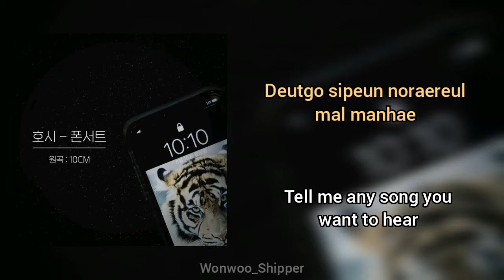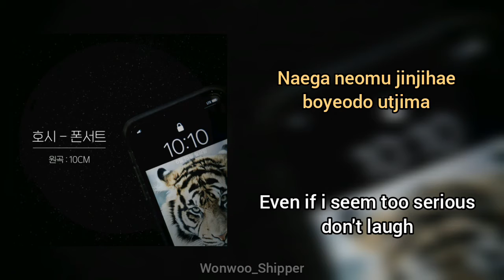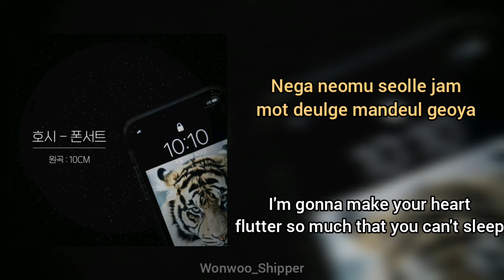Hoshi (호시) Seventeen Cover 10cm Phonecert ( Rom & Eng Sub Lyrics )